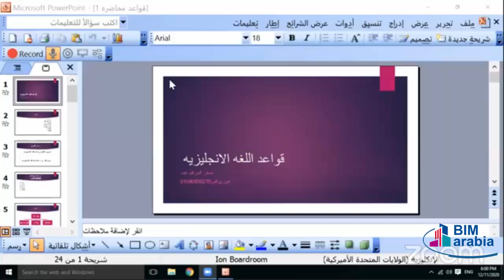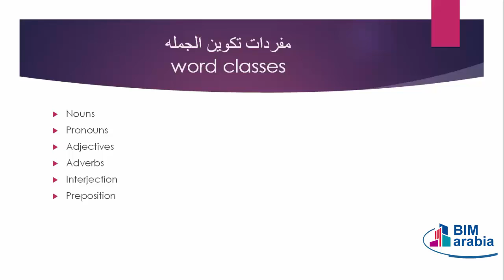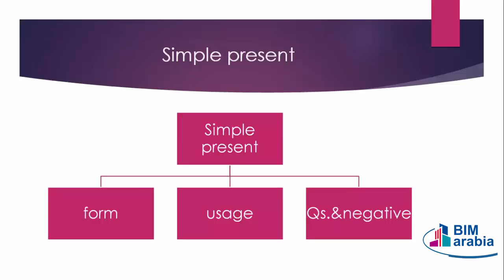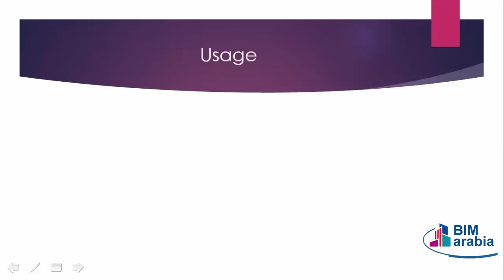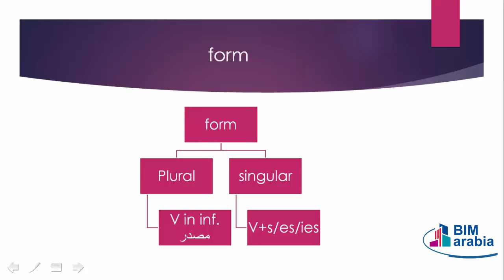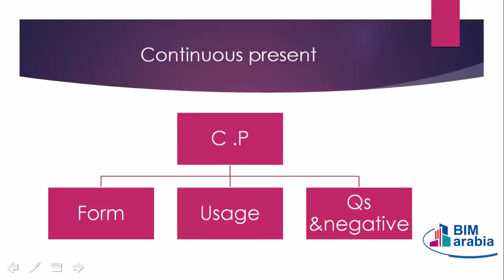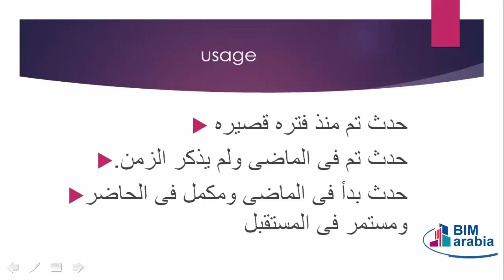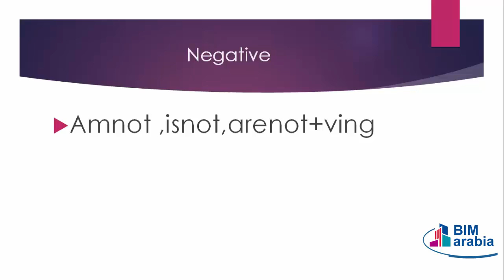ENGLISH Grammar lec 1